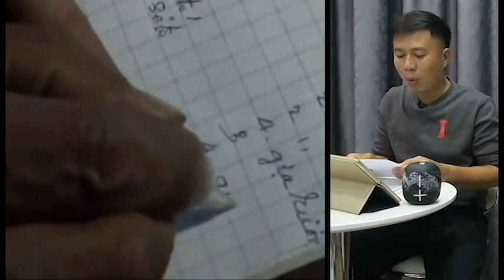Ký Sự TẾT QUÊ MIỀN TÂY, Tết Quê Nam Bộ (Mc Khánh Long)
Ở miền Tây, bắt  đầu từ ngày 25 tết đi đầu làng đến cuối làng nhà nhà tất bật với những công việc đan vỉ bằng lá dừa, chuẩn bị phơi bánh tráng hoặc chuẩn bị gạo, nếp quết bánh phồng, bánh tét,…. Trẻ con xúm xít chạy quây quần, háo hức canh nồi bánh tét, gõ bánh in,…
Tôi yêu giọng Nam bộ, tôi thích đọc những mẫu truyện lịch sử, điển tích và chia sẻ những vấn đề cần thiết trong cuộc với giọng miền Nam, miền Tây Nam bộ. Tôi là Khánh Long
Fanpage: Giọng Nam Bộ
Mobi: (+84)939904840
Job: Bác sĩ thú y,  MC Dẫn chương trình, Phát thanh viên

-Tôi yêu giọng Miền Nam: Giọng Nam Bộ, phương ngữ nam bộ, giọng chuẩn miền nam, tiếng miền nam, từ địa phương nam bộ, cách nói giọng miền nam
-Mc Khánh Long: Mc dẫn chương trình tại cần thơ, Mc dẫn chương trình VTV cần thơ.
-Miền Tây Nam bộ: du lịch Miền Tây, ẩm thực miền tây, Món ăn miền Nam, Món ăn miền tây nam bộ, ăn uống cần thơ, Du lịch Cần Thơ, văn hóa của vùng sông nước tây nam bộ, du lịch văn hóa miền tây, văn hóa miền nam, văn hóa miền nam việt nam, đặc trưng của miền tây nam bộ, đặc trưng văn hóa sông nước nam bộ, đặc trưng văn hóa đông nam bộ, sông nước miền tây nam bộ, sông nước miền tây mùa nước nổi, sông nước miền tây , miền tây sông nước quê tôi, ký ức miền tây sông nước, miền sông nước miền tây

I love the Southern accent of Vietnam, I like to read historical and classical stories and share the necessary issues in the conversation with the Southern voice of Vietnam, the Southwest of Vietnam. I am Mr. Khánh Long
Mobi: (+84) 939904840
Job: Veterinarian, MC Host, Announcer

-I love Southern Vietnamese accent: Southern accent, southern dialect, southern standard accent, southern language, southern southern dialect, southern accent
- Vietnamese history: Vietnamese history stories, introduction of Vietnamese history, Vietnamese history, famous Vietnamese historical figures, the best martial arts generals in Vietnam, the 10 best generals in Vietnam, brothers Vietnamese historical heroes, the list of Vietnamese national heroes and Vietnamese feudal generals.
-Mc Khánh Long: Mc hosts the show in Cần Thơ, Mc hosts the VTV Cần Thơ Vietnam.
-Southeast of Vietnam: Western Vietnam travel, Western Vietnamese cuisine, South Vietnamese cuisine, Southwestern Vietnamese cuisine, Vietnamese poetic eating, Vietnamese Can Tho Tourism South, the culture of the southwestern river water region of Vietnam, the cultural tourism of western Vietnam, the southern culture, the southern Vietnamese culture, the characteristics of the southwestern region, the southern river's cultural characteristics sets, characteristics of southeastern culture, southwestern river of Vietnam, western river in the flooding season of Vietnam, western river, western river of my hometown, memories of the western river, the river western countries

tết xưa miền nam
miền tây ngày xưa
tet que mien tay
ký sự tết miền tây
tet mien tay
tet que nha
ky su mien tay
phong su tet mien tay
ky uc mien tay
tet mien tay
tet que nha